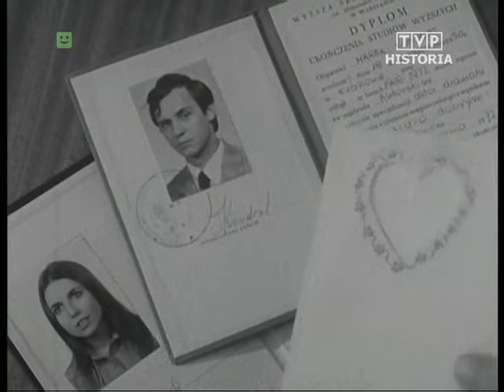Pierwszy ślub Marka Kondrata (1972)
Fragment filmu dokumentalnego "Bardzo młodzi oboje" z roku 1973. Marek Kondrat nie przypuszczał,  że 43 lata po swoim pierwszym ślubie z Iloną Ludgardą Gagajek, będąc w wieku emerytalnym poślubi Antoninę Turnau prawie 4 dekady młodszą od siebie.